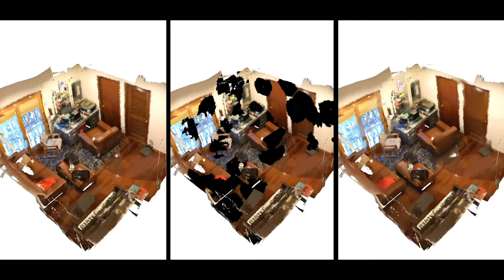Surface Texture Inpainting Network (STINet) On an Office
Results from John Peter Flynn's Master's Thesis "Surface Texture Inpainting Using Graph Neural Networks" 2022. Left is ground truth, center a mask and right is the inpainted result.